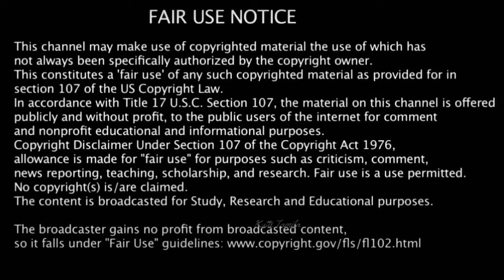மீன் தொட்டா current shock அடிக்குமா? 860 watts current pass பண்ணுமா